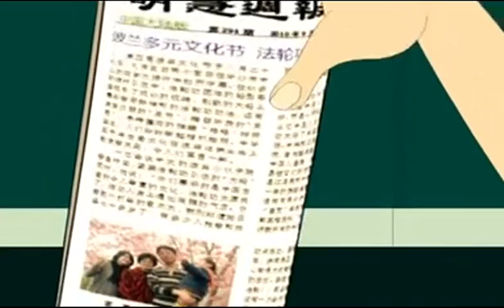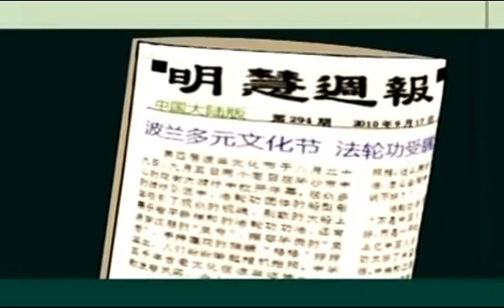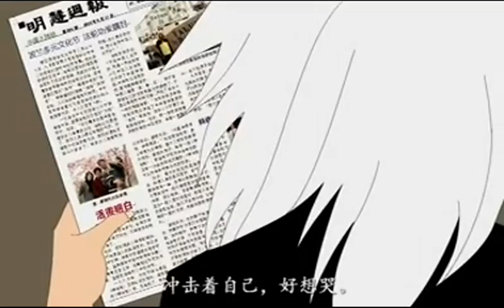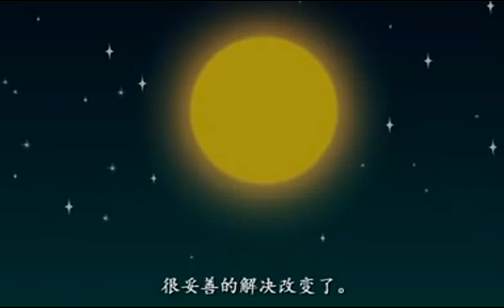小太妹今昔 (感人的真实故事改编)